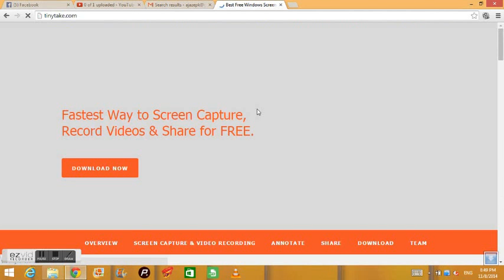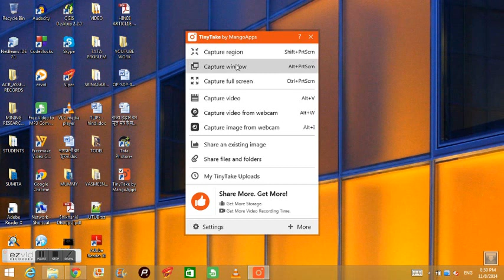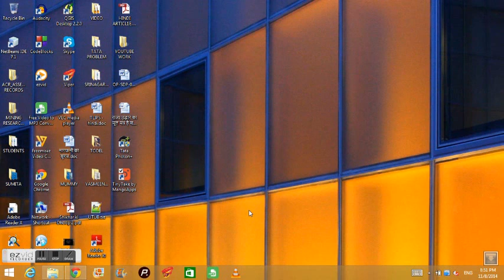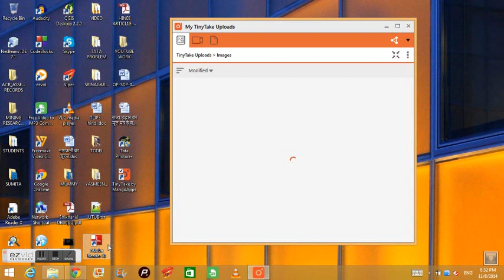Free Easy Screen Capture TinyTake by MangoApps (in hindi)